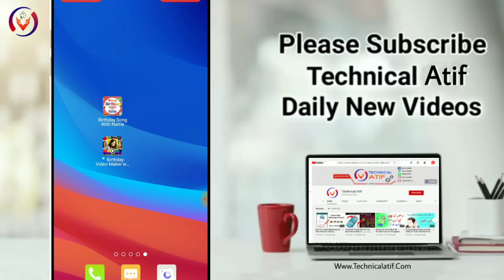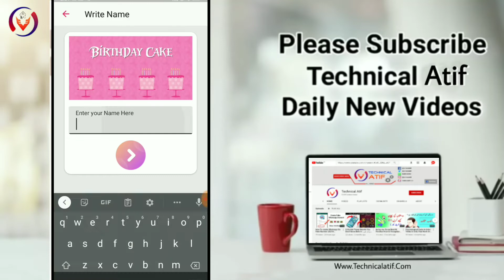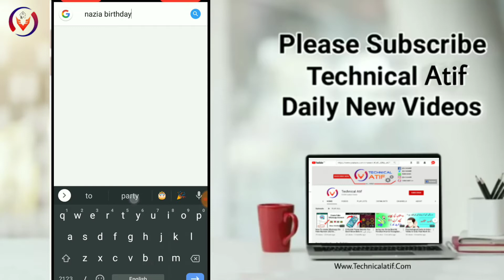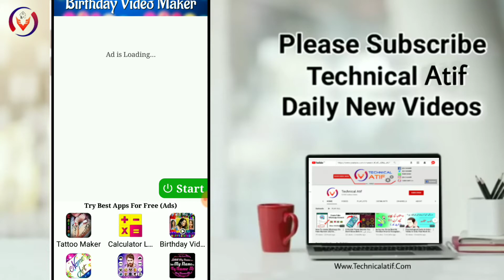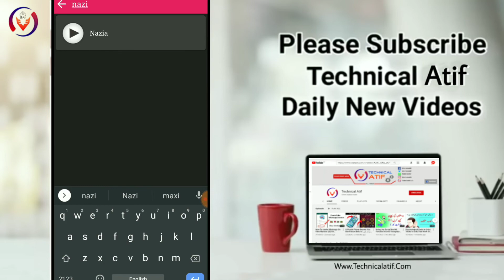Birthday Video Maker In Mobile App | Happy Birthday Create Very Easy Method 2021 Technical Atif